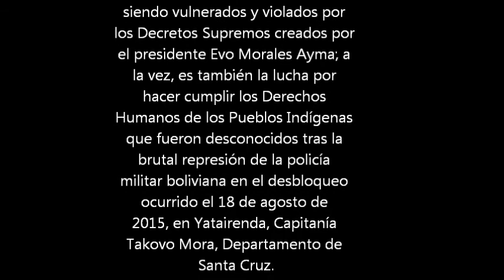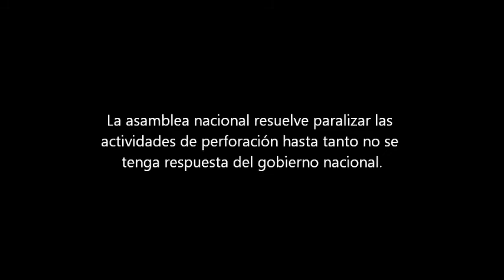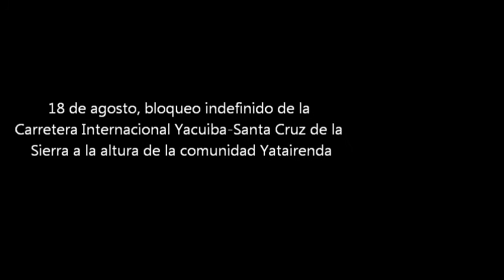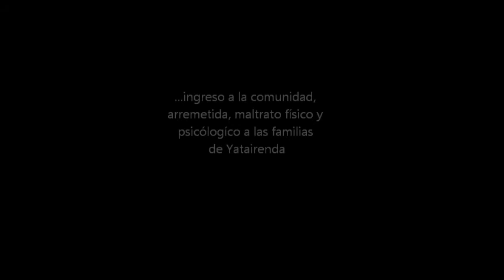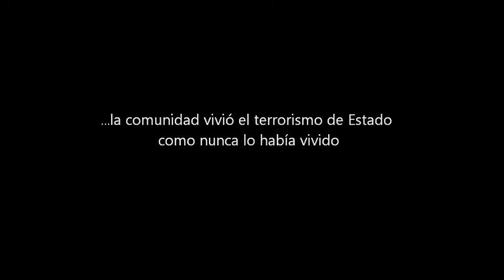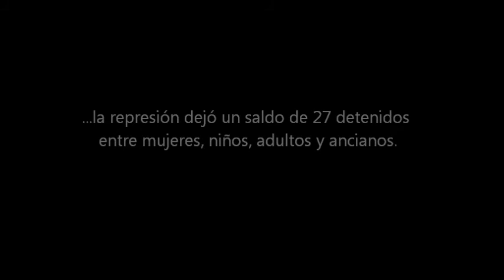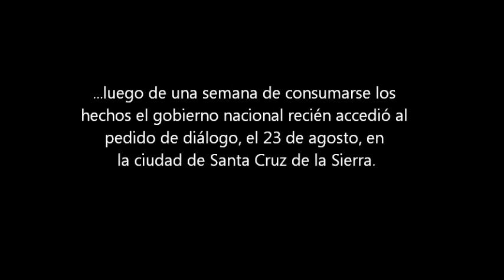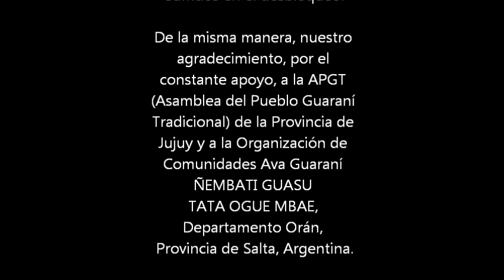Comunidad guaraní reprimida en Bolivia, agosto 2015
En Bolivia, el martes 18 de agosto el gobierno de Evo Morales dio la orden de intervenir violentamente el bloqueo de camino realizado por indígenas guaraníes que exigen consulta previa, ante cuatro Decretos Supremos firmamos por Evo Morales que permite exploración y explotación petrolera en sus territorios. La policía no solo desbloqueó la carretera internacional que une Bolivia con Argentina a la altura de Camiri, también asaltó la comunidad Yateirenda, usaron media tonelada de gases químicos contra mujeres, niñas, niños, ancianos y ancianas, los persiguieron, golpearon, torturaron y arrestaron. El saldo fue 27 indíegnas guaraníes detenidxs, dos mujeres, además de 4 menores de edad.